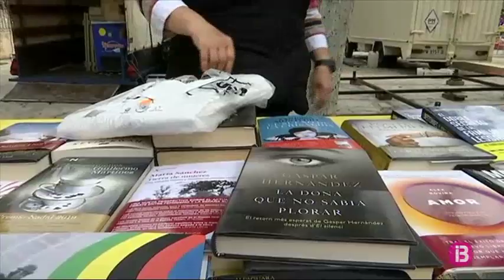Dia de curses i de caragols a Sineu, on Sant Marc n’és el patró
L'horabaixa els actes continuen amb una missa solemne i la processó de la relíquia de Sant Marc evangelista